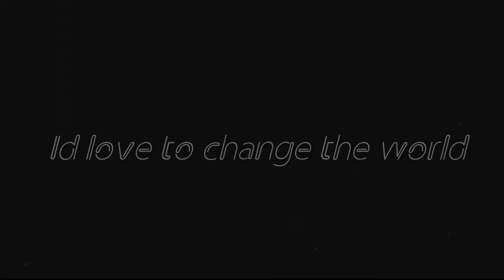Stiles Stilinski I'd love to change the world